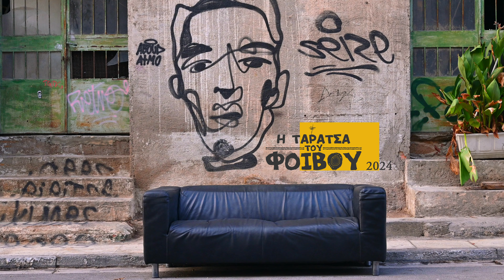MAMMA MIA ! | Η ΤΑΝΙΑ ΤΣΑΝΑΚΛΙΔΟΥ & Η ΜΑΡΙΑ ΠΑΠΑΓΕΩΡΓΙΟΥ ΣΤΗΝ ΤΑΡΑΤΣΑ ΤΟΥ ΦΟΙΒΟΥ 2024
Η Ταράτσα του Φοίβου επέστρεψε !

Θέατρο Άλσος

Καλεσμένοι στις 4 Σεπτεμβρίου
η Τάνια Τσανακλίδου,
η Μαρία Παπαγεωργίου
και ο Αριστοτέλης Ρήγας

Ταρατσαίες και Ταρατσαίοι, σηκωθείτε!

Βγείτε από τα υπόγεια και από τους διαδρόμους - κι ανεβείτε τα σκαλιά!

Ο ΦΟΙΒΟΣ ΔΕΛΗΒΟΡΙΑΣ και οι συνεργάτες του ξέρουν από χρόνια πως το καλοκαίρι δεν το περιμένουμε - είναι του χεριού μας. Και ξαναξεκινούν στο αγαπημένο Άλσος το πιο χειροποίητο πολυθέαμα που έγινε ποτέ:
την «ΤΑΡΑΤΣΑ ΤΟΥ ΦΟΙΒΟΥ»!

Με συμπρωταγωνιστές το θηρίο της σκηνής, των «εκ των ων ουκ άνευ»,  τον πανταχού παρόντα και τα πάντα ανατρέποντα ΘΑΝΑΣΗ ΑΛΕΥΡΑ.

Την φωτορυθμική και φωσφορούχα, την τεχνικολόρ, σινεμασκόπ, και για πρώτη φορά τρισδιάστατη ΡΕΝΑ ΜΟΡΦΗ.

Και επιτέλους! με ειδική μεταγραφή απ’το Μουλέν Ρουζ, την βασίλισσα του θεάματος, την ντάμα κούπα, την μπριλάντε και κονσερτάντε
ΓΑΛΗΝΗ ΧΑΤΖΗΠΑΣΧΑΛΗ.

Με  δύο (τουλάχιστον) σπουδαίους ΚΑΛΕΣΜΕΝΟΥΣ ανά εβδομάδα από το χώρο του τραγουδιού, του θεάτρου και της stand up comedy.

Με θίασο ηθοποιών-χορευτών-ακροβατών- τραγουδιστών και με φαντασμαγορική ορχήστρα του χρυσού, πλατινένιου και ιπτάμενου
ΓΙΑΝΝΗ ΔΙΣΚΟΥ.

Με σκηνικά-κοστούμια από τον αναγεννησιακό μαιτρ, τον μάγο των χρωστήρων και τον αεροφωτογράφο των σωμάτων ΠΑΡΗ ΜΕΞΗ.

Με χορογράφο από σόι που ζηλεύουν τα Μπολσόι, τη μαγευτική
ΕΥΗ ΣΟΥΛΗ.

Με σύμπραξη στα κείμενα από τα γνωστά και εξαιρετικά υποκείμενα ΒΥΡΩΝΑ ΘΕΟΔΩΡΟΠΟΥΛΟ και ΔΗΜΗΤΡΗ ΧΡΙΣΤΟΦΟΡΙΔΗ.

Με υπερσκηνοθέτη τον - σε απόλυτη και αιώνια συνεργασία με τις Μούσες και τον Αττικό ουρανό - ΑΓΓΕΛΟ ΤΡΙΑΝΤΑΦΥΛΛΟΥ.

Ερχόμαστε! Πάρτε γρανίτες, ψάθες, σωσίβια και αντηλιακά, βάλτε την πιο αεράτη βραδινή σας φορεσιά και κυρίως εξασφαλίστε εγκαίρως θέσεις.         Το κρουαζιερόπλοιο του κέντρου της πόλης ανοίγει τα πανιά και
τα σεντόνια του και επιστρέφει.

 Ώρα έναρξης: 20:50

ΣΥΝΤΕΛΕΣΤΕΣ
ΦΟΙΒΟΣ ΔΕΛΗΒΟΡΙΑΣ
ΘΑΝΑΣΗΣ ΑΛΕΥΡΑΣ
ΓΑΛΗΝΗ ΧΑΤΖΗΠΑΣΧΑΛΗ
ΡΕΝΑ ΜΟΡΦΗ

Μαζί τους:
ΠΕΡΙΚΛΗΣ ΣΙΟΥΝΤΑΣ
ΕΛΣΑ ΣΙΣΚΟΥ
ΘΑΝΟΣ ΡΑΓΚΟΥΣΗΣ

ΜΟΥΣΙΚΟΙ
ΓΙΑΝΝΗΣ ΔΙΣΚΟΣ: Ενορχηστρώσεις - Διεύθυνση Ορχήστρας - Πνευστά
ΣΩΤΗΡΗΣ ΝΤΟΥΒΑΣ: Τύμπανα
ΛΑΜΠΗΣ ΚΟΥΝΤΟΥΡΟΓΙΑΝΝΗΣ: Κιθάρες - Φωνητικά
ΣΤΕΛΙΟΣ ΦΡΑΓΚΟΥΣ: Πλήκτρα - Φωνητικά
YOEL SOTO GONZALEZ: Μπάσο / ΣΤΑΜΑΤΗΣ ΣΤΑΜΑΤΑΚΗΣ: Μπάσο

ΣΚΗΝΟΘΕΣΙΑ: Άγγελος Τριανταφύλλου
ΚΕΙΜΕΝΑ: Φοίβος Δεληβοριάς, Βύρων Θεοδωρόπουλος, Δημήτρης Χριστοφορίδης
ΣΚΗΝΙΚΑ - ΚΟΥΣΤΟΥΜΙΑ: Πάρις Μέξης
ΧΟΡΟΓΡΑΦΙΕΣ: Εύη Σούλη
ΦΩΤΙΣΜΟΙ: Παναγιώτης Τσεβρένης
ΗΧΟΛΗΨΙΑ : Γιάννης Πετρόλιας
ΗΧΟΛΗΠΤΗΣ ΣΚΗΝΗΣ: Νίκος Κόλλιας
ARTWORK: Μυρτώ Δεληβοριά
ΦΩΤΟΓΡΑΦΙΕΣ - VIDEO : Δημήτρης Μακρής

MANAGEMENT: PROSPERO
ΠΑΡΑΓΩΓΗ : PROSPERO - ΜΚ Group of companies
Διεύθυνση παραγωγής: Αθανάσιος Μαροσούλης

Εκτέλεση παραγωγής: Θανάσης Κακαϊτσας, Βασιλική Γιαννακοπούλου

ΕΠΙΚΟΙΝΩΝΙΑ & ΠΡΟΒΟΛΗ ΤΗΣ ΠΑΡΑΣΤΑΣΗΣ ΣΤΑ MEDIA:
ZUMA COMMUNICATIONS: Χαρά Ζούμα, Σοφία Χούλια

PROSPERO: Ελένη Γιαννοπούλου, Ιωάννα Μπρατσολιά

ΕΠΙΚΟΙΝΩΝΙΑ - ΠΡΟΒΟΛΗ για το Θέατρο Άλσος- MK Group of companies:
Ελένη Τώρου, Μάνος Μαγιάτης, Ελένη Βλαχοπούλου